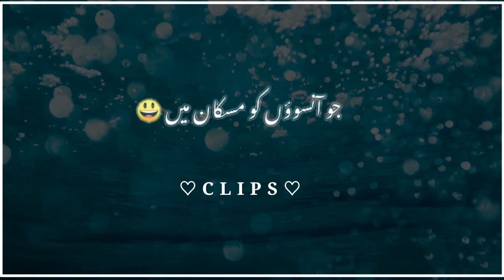Best Friend Poetry | Srk & Anushka Sharma | Pashto TikTok